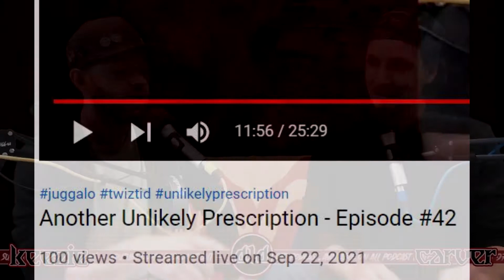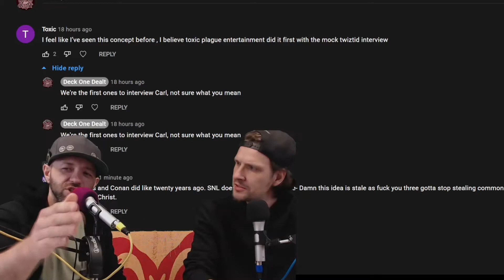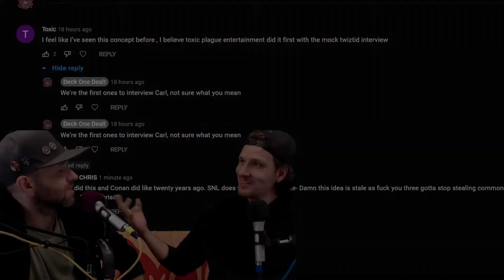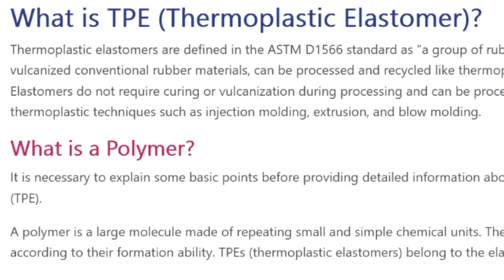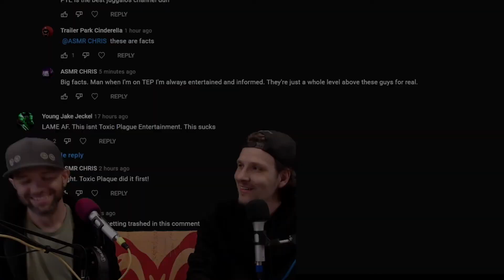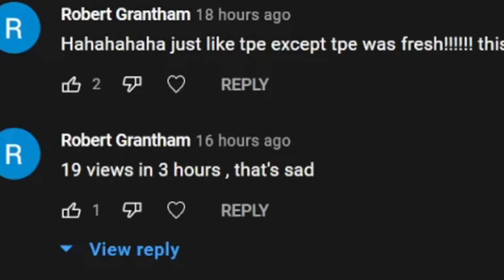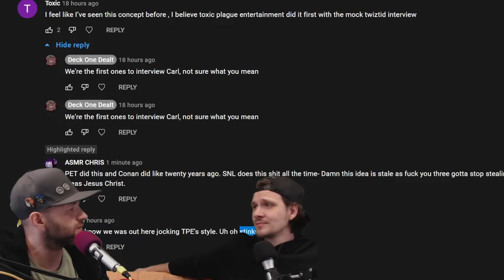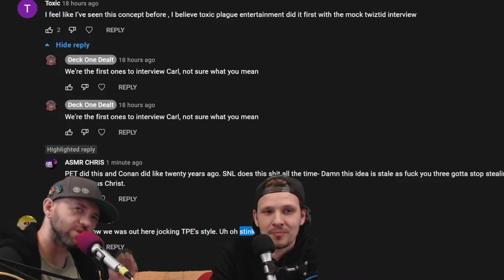The Carnicks Commentor Conspiracy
We had so much love flowing in on our Carl Carnicks interview, we just had to show appreciation to all of our new fans! Who knew there were so many intelligent, thermoplastic enthusiast juggalos out there? Whoop Whoop!

Call: 970-6DEALT6